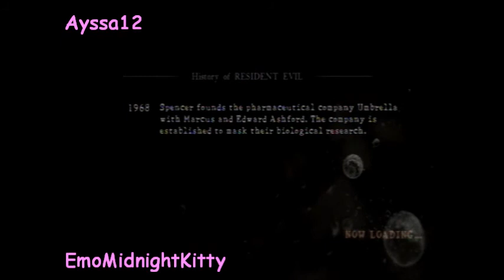Ayssa12/EmoMidnightKitty*VS*Raven__MisLin/X_-Dark_Boy-_X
Yaay,me and my sweet siis! ;3 Good game siis, we did well! *-*
System: PS3